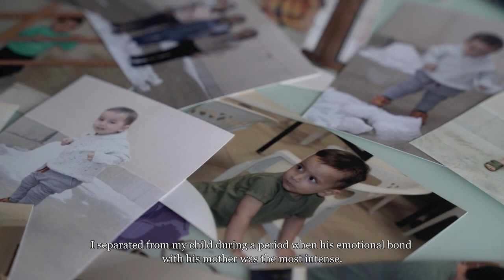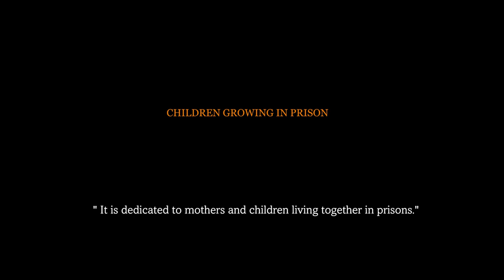"CEZAEVİNDE ANNE OLMAK"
“Hapsedilen çocuklar” sorununu kendi yaşadıkları üzerinden beyaz perdeye taşıyan yönetmen Oğur Ataş, Kürt sinemacıların bu topraklarda yaşananları dünyaya duyurma sorumluluğunun olduğunu söyledi.

Yönetmen Oğur Ataş da bu soruna dikkat çekmek amacıyla kamerasını bu yöne çevirdi. Kendi hayatını da ilgilendiren bu süreci kayıt altına alan Ataş’ın “Cezaevinde anne olmak” belgeselini Mezopotamya Ajansı’na (MA) anlattı.